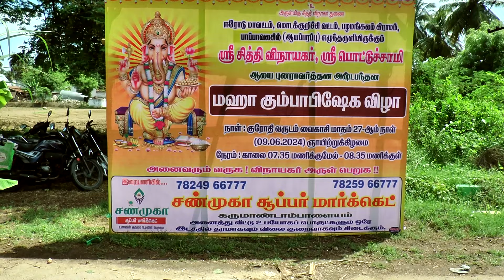எங்க ஊர் காவிரி தீர்த்தம் கொண்டு வருதல் கும்பாபிஷேக விழாவிற்கு. பாகம் 2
enga oru maha gumpasiseaka vila